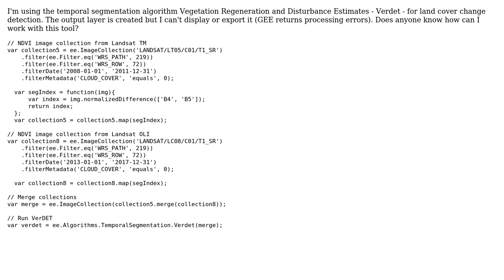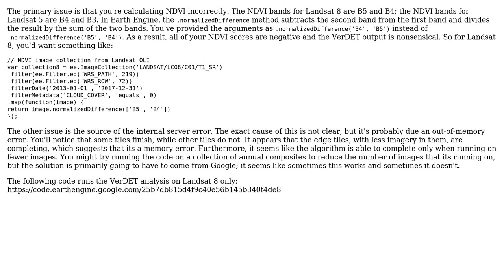GIS: Temporal segmentation algorithms using Google Earth Engine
With thanks & praise to God, and with thanks to the many people who have made this project possible! | Content (except music & images) licensed under CC BY-SA | Music | Images & others | With thanks to user svangordon user Rodrigo E. Principe user Kersten user Inacio Bueno and the Stack Exchange Network Trademarks are property of their respective owners. You are responsible for your own actions.